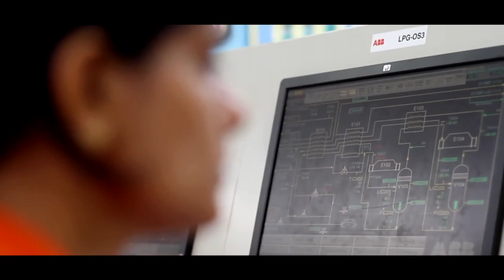Shenergy - She in Energy | ONGC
It is a short video highlighting the presence and contribution of women in the energy sector, especially with the pioneering efforts of ONGC.